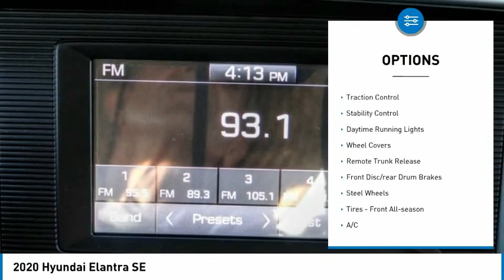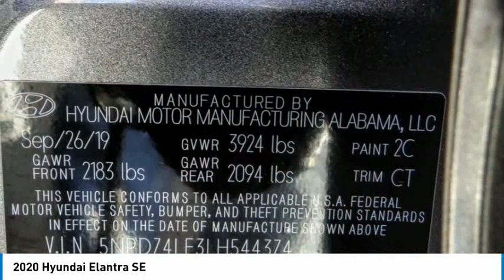2020 Hyundai Elantra Cerritos INFINITI - LH544374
NORM REEVES HYUNDAI SUPERSTORE PROUDLY SERVING ORANGE COUNTY, CERRITOS, ARTESIA, LAKEWOOD, BELLFLOWER, BUENA PARK, LONG BEACH, AND SURROUNDING SOUTHERN CALIFORNIA LOCATIONS. THIS MACHINE GRAY 2020 Hyundai ELANTRA IS EQUIPPED WITH A Engine: 2.0L DOHC 16V 4-Cylinder D-CVVT MPI, AUTOMATIC TRANSMISSION, AND RECEIVES AN ESTIMATED 30 City/40 Hwy MPG. OR VISIT US AT 11011 EAST SOUTH ST. CERRITOS, CA 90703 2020 Hyundai ELANTRA SE ***HYUNDAI CERTIFIED PRE-OWNED*** Certified. Machine Gray 2020 Hyundai Elantra SE FWD IVT 2.0L 4-Cylinder DOHC 16V Recent Arrival! Odometer is 18964 miles below market average! 30/40 City/Highway MPG Hyundai Certified Pre-Owned Details: * Includes 10-year/Unlimited mileage Roadside Assistance with Rental Car and Trip Interruption Reimbursement; Please see dealers for specific vehicle eligibility requirements. 10-Year/100,000 Mile Hybrid/EV Battery Warranty. 3 months Siru-iusXM trial subscription * Warranty Deductible: $50 * 173+ Point Inspection * Roadside Assistance * Limited Warranty: 60 Month/60,000 Mile (whichever comes first) from original in-service date * Vehicle History * Powertrain Limited Warranty: 120 Month/100,000 Mile (whichever comes first) from original in-service date Stock #: LH544374 | VIN: 5NPD74LF3LH544374 | 2020 Hyundai Elantra SE TIRE PRESSURE MONITOR CRUISE CONTROL POWER WINDOWS Norm Reeves Hyundai Superstore